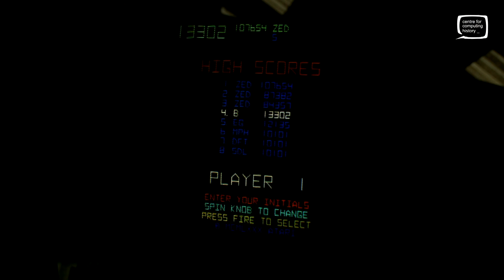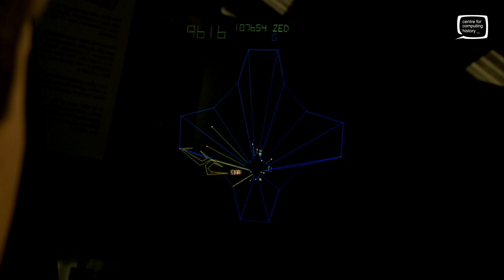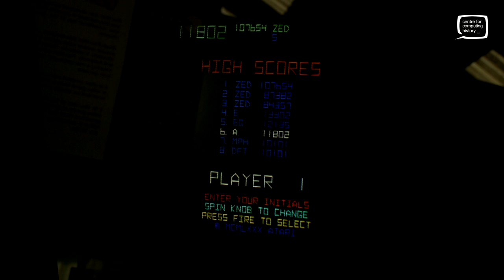Atari Tempest (1981) Arcade Machine - Game Play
Tempest is an arcade machine by Atari launched 1981. This colour vector graphics game is becoming more and more rare to find and has a visual style all of its own. The footage shows the cabinet and game play. Filmed at the Centre for Computing History in Cambridge UK.